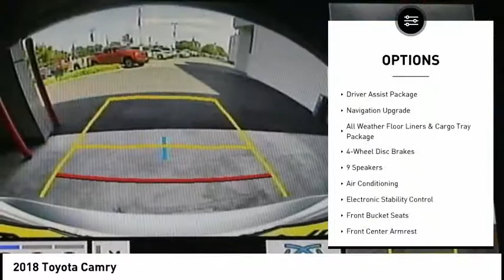2018 Toyota Camry Elk Grove Toyota 119671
2018 Toyota Camry  - Stock#: 119671 - VIN#: 4T1BZ1HK0JU018823